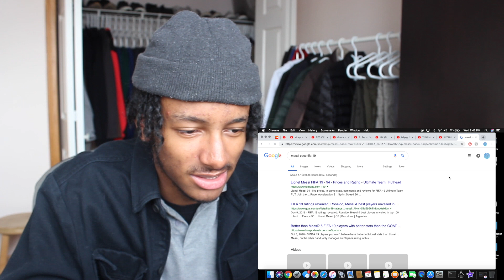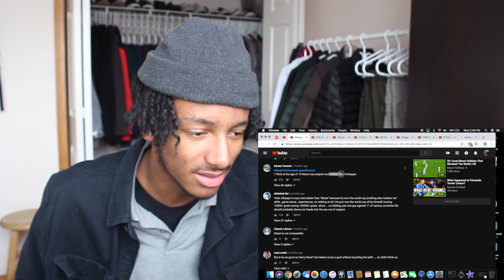Ronaldo Fan Reaction To Messi At Age 19